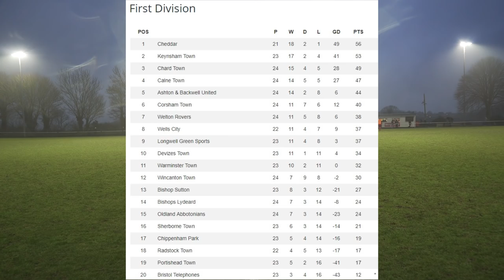Radstock Town FC 2 V 2 Corsham Town FC - Official Match Highlights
With a tough local derby clash against Calne Town next Saturday, the reds will be looking to go into that with two back to back wins with a win against Radstock Town.

Corsham Town Starting Line up:
GK Adam Clatworthy
DF Nick Chandler
DF Zach Costello
MD Jon Bazley
MD Ali Mayoh
MD Leigh Rogers
ST Jamal Chevolleau
ST Dan King
ST Adam Shipman
ST Ben Wickens
ST Josh Bright
SUBSTITUTES
DF James Gardner
DF Alex Hillier
MD Max Whittaker

Thumbnail photo kindly provided by John Cuthbertson, to see all the match photos, go